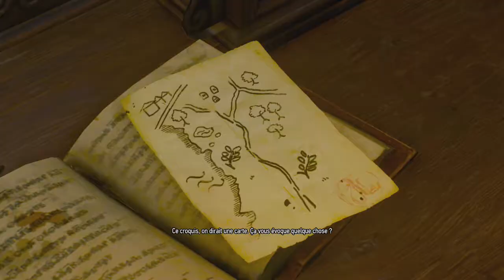The Witcher 3 - Wild Hunt - DLC - Blood & Wine - Quête secondaire - Chants des ciseaux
Quête secondaire - Chants des ciseaux et du Sorceleur